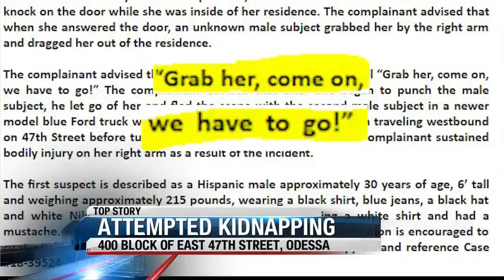Attempted Kidnapping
17-year-old was almost taken in North Odessa